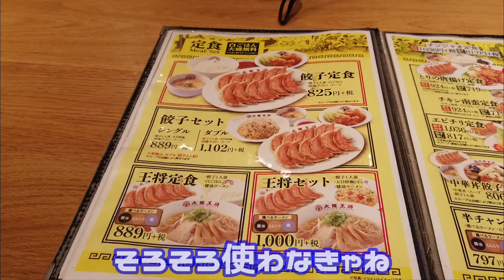【王将の味噌ダレ】味噌ダレ 酢コショウ 餃子のタレ 3種類のタレで食べる男【大阪王将野々市】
餃子が無性に食べたくて大阪王将へ

なぜかというと株主優待券が3月31日までだから

使わなくちゃ期限切れちゃうもんね（＾ｖ＾）

てなわけで今回はパパさんが餃子を食べますが

ナレーション無しでテロップだけでつぶやきまーす

いつもありがとっ♪

【目次】
00:00スタート
00:17着席 株主優待券
00:31メニュー 今日は餃子に決めてます
00:53先に準備します
01:39餃子定食大盛りきました
02:04いただきます
05:00ごちそうさまでした
05:30エンディング

観てね(^_-)-☆